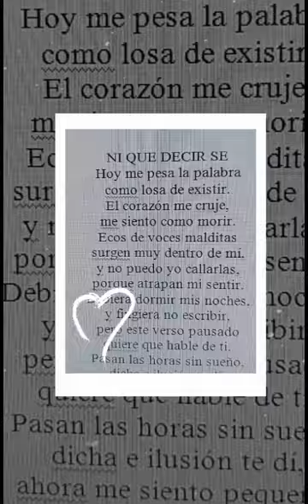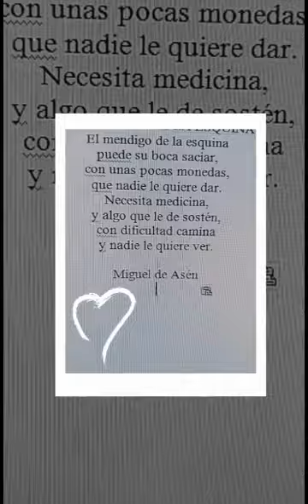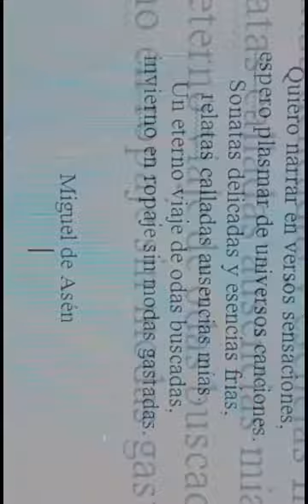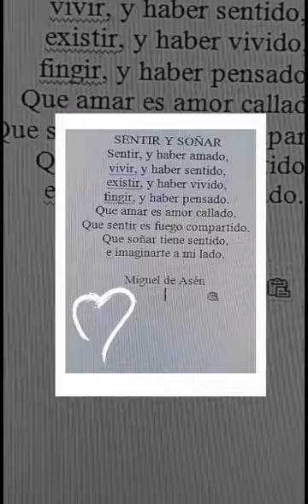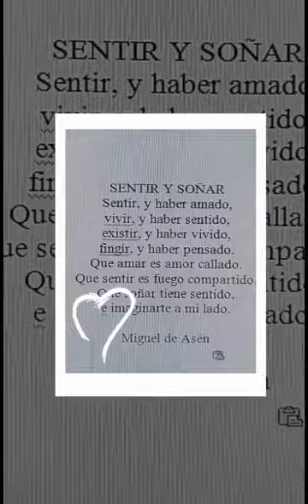poesía literatura verso Miguel de Asén foto fotografía Mat Sigüi (3)